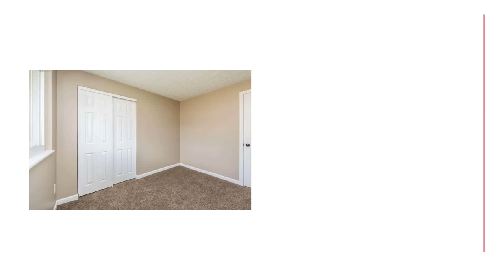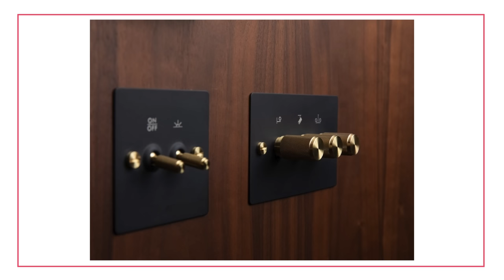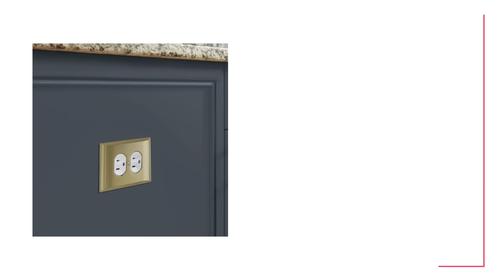Designer Details That Make a Big Impact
In this video, I go over some of the important details that make a big impact in your home!  These are the small little touches that people sometimes forget about that make a big impact in your interior design.  So in this video I give you some ideas to make your home feel a little more well designed, and a little more premium and expensive!

⏱   Timestamps:
00:00 - Designer Details That Make a Big Impact
00:30 - Beautiful Baseboards
03:24 - Electrical Plates and Switch Plates
05:29 - Solid Core Doors
08:19 - Cabinet Pulls and Door Hardware
10:40 - Accent Lighting
12:21 - Ceiling Treatments
15:16 - Mouldings

➤ Amazon - Frame Television

campsite.to/nicklewis

👋    Heads up!